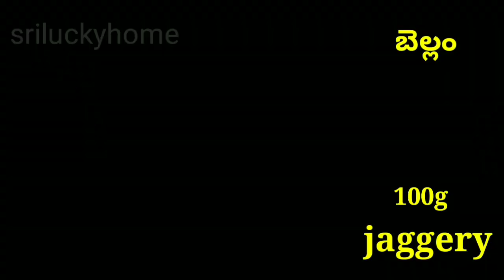Sri Rama Navami Panakam Vadapappu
A special prasadam video for you is prepared for Sriramanavami. Also there a good health benefits in this. Is famous with the below names:
1. Sriramanavami Panakam Vadapappu
2. Panakam Vadapappu
3. Sriramanavami Panakam
4. Panakam drink recipe
5. panakam recipe
6. vadapappu panakam prasadam
7. panakam recipe in telugu
8. vadapappu prasadam
9. vadapappu preparation
10. panakam preparation
11. panakam vadapappu preparation